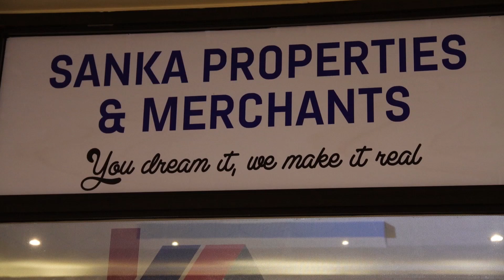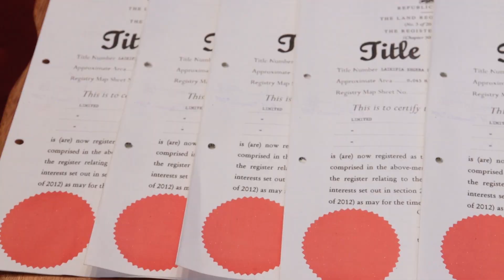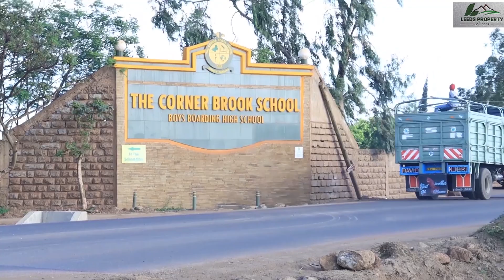MUTHURI WAKWA NDARUGAMAGIA NGIMUHE WENDO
Muthuri uyu wakwa niaremetwo nikurugamia fiu riria ndiramuhe wendo no riria  athii nakou nja niahotaga kurugamia.Niki kiratuma athuri maremwo nikurugamia?Watch and share